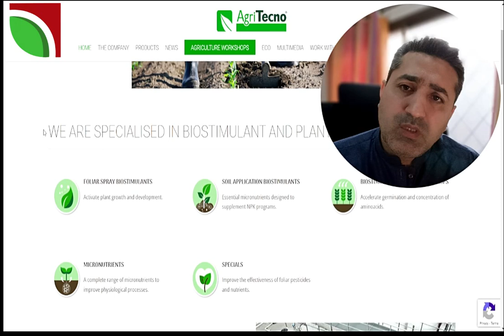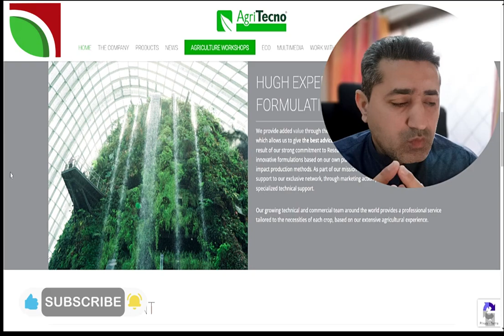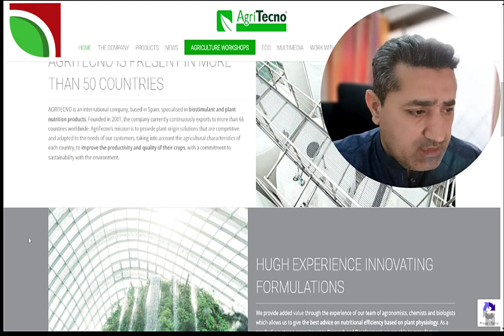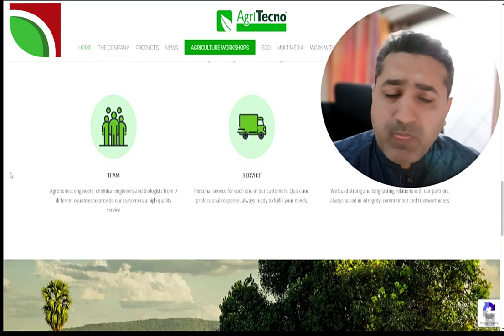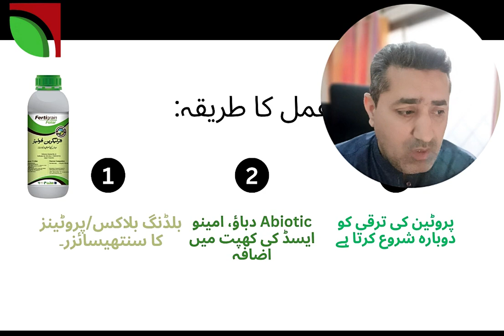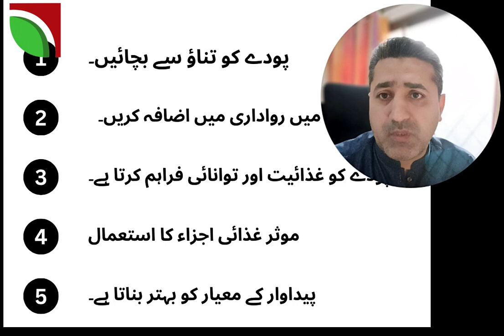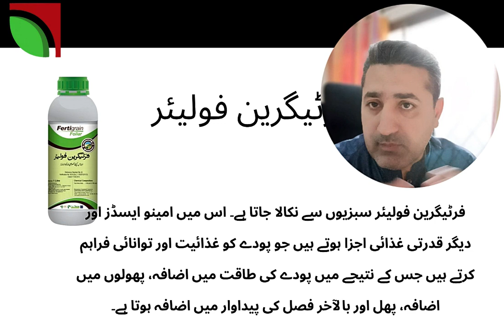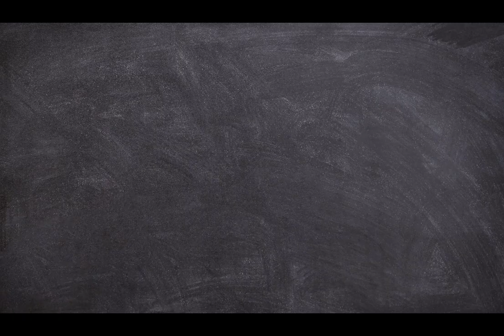Fertigrain foliar Jaffer|| Natural Amino Acid || Jaffer products|| Plant stress solution#agriculture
Fertigrain foliar Jaffer|| Natural Amino Acid || Jaffer products|| Plant stress solution